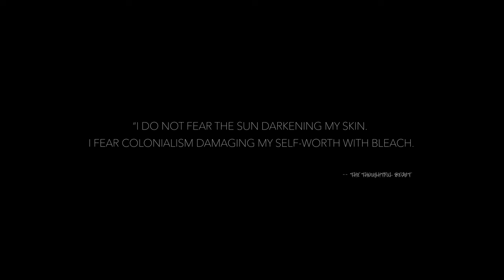Discrimination | A must WATCH short Film | The VODKA Shots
This is short film based on the problems faced by people with dark skin in our society...

Credits:-
Banner -                               Brand Kiroriwal Production
Writer - Director -                Akshar Shrivastava
Dop -                                     Raushan Kumar
Line Producer -                   Nirav Anand
Technical Support -           Fourthway Films
Production's Assistant -    Aadil Sorathia
Makeup -                              Jagruti Parekh
Transportation-                   Ibrahim
Assistant Director -             Aditya
SFX Foley -                           Darpan Agarwal
Gaffer -                                  Bijan Kumar Bardhan
DI -                                          Ahmed
LightMan  -                           Chetan -  Rutvik
Mix and Mastered -              Pancham Studio
Edits and VFX -                     Raushan Kumar
Cast -                                      Venisha Pathak  -  Viraj Naik  -  Parmar Jugal Manoj Bhai